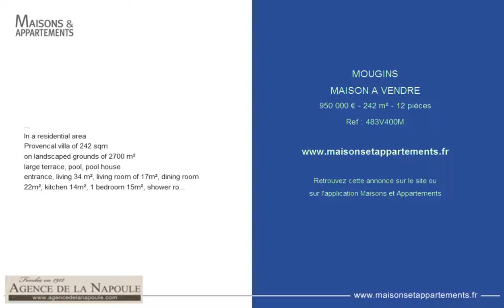MOUGINS - MAISON A VENDRE - 950 000 € - 242 m² - 12 pièces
Référence : 483V400M
Dans un secteur résidentiel
VILLA PROVENCALE de 242 m² de plain pied
Sur terrain paysager de 2700 m²
Grande terrasse, piscine, pool house
Entrée, séjour de 34 m², salon de 17 m², salle à manger de 22 m², cuisine de 14 m², chambre 1 de 15 m², salle d'eau, chambre 2 de 12 m², salle de bains, rangement de 18 m², toilette, chaufferie. Dégagement, séjour/cuisine de 25 m², salle d'eau avec toilette, coin dressing, chambre 3 de 18 m². Garage de 42 m², annexe piscine de 13 m², cave de 7 m², salle de gymnastique de 24 m², abris de 35 m²

AGENCE DE LA NAPOULE : Tél : 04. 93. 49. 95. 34
site : www. Agencedelanapoule. Com.  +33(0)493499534
In a residential area
Provencal villa of 242 sqm
on landscaped grounds of 2700 m²
large terrace, pool, pool house

Cette annonce vous est proposée par l'agence AGENCE DE LA NAPOULE